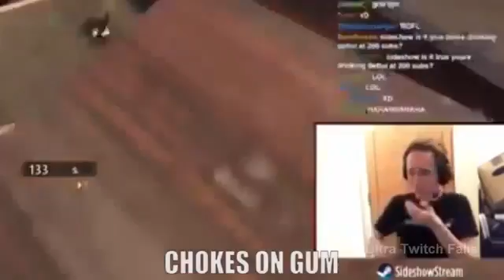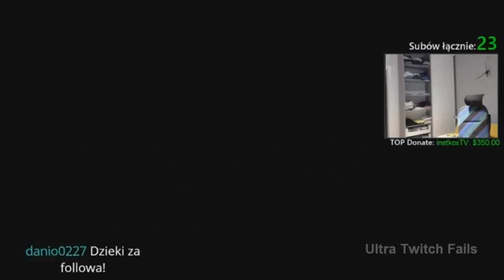ULTIMATE Twitch Fails Compilation 34